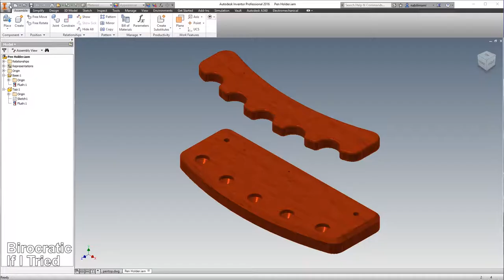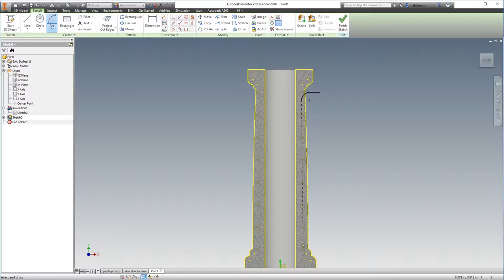Pen Holder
Making a Pen Holder for my brother!

Mounika. - Panchos y Nachos

Equipment:

   Big rig:
   Joby Gorillapod

   Go pro Rig:
   GoPro hero 5
   Puluz GoPro Hero 5 Aluminum Housing
   Gopro 3.5 Audio box to USBC Adapter
   Rode Video Micro
   MOVO DSE4 Cold Shoe Extension bar

   Other equipment and software
   Voice-over: Rode NT1A Vocal Condenser
   Screen Capture: Icecream apps screen recorder
   Adobe Premeire

   Studio Lights:
   3X Aputure H198c Amaran CRI 95+
   Neewer Tripods
   Neewer Photography White Umbrella

   Custom Equipment:
   Sony NP-F 18650 Battery packs for all Lights
   Sony NP-F 18650 Battery pack for field monitor
   Arieal photography / cable camer Gimbal